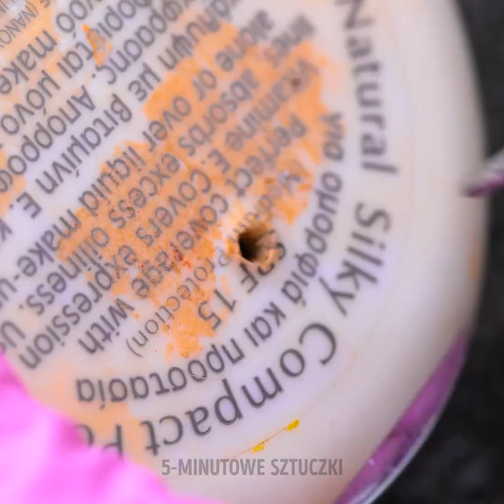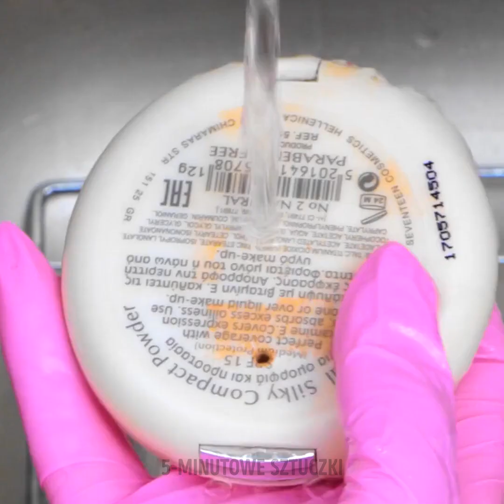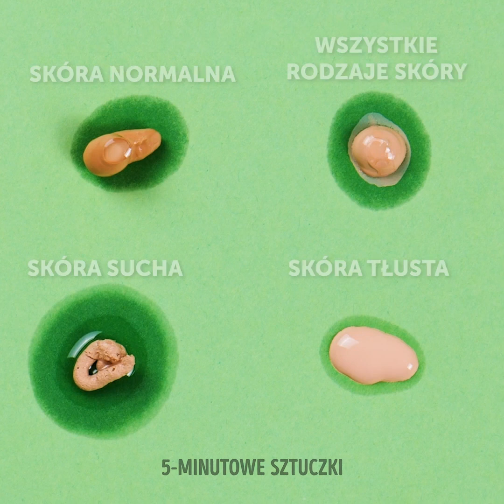Unikalne techniki makijażu i triki kosmetyczne